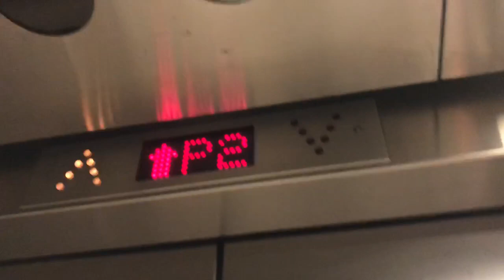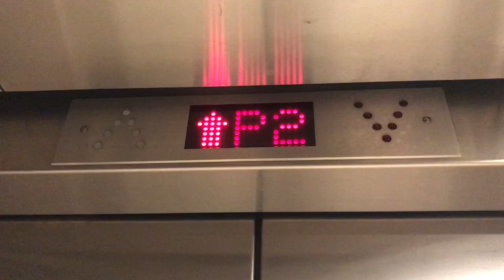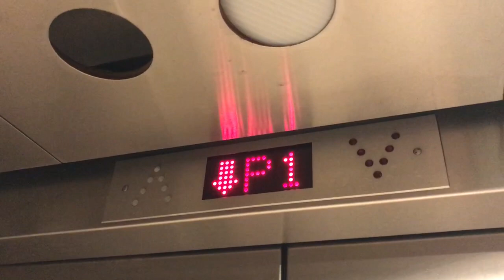Epic Motor on MontgomeryKONE hydraulics at public parking garage in Cincinnati Ohio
I forgot the name of this parking garage but it turns out that we have a MontgomeryKONE  with a really epic motor but not as epic as the MontgomeryKONE  at the Fort Lauderdale airport :)